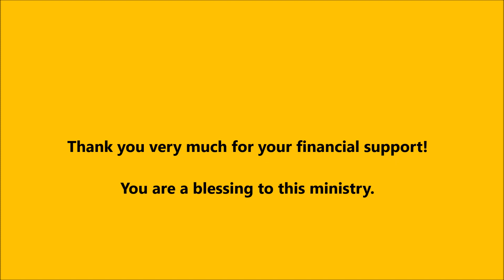God's voice will be heard around the world